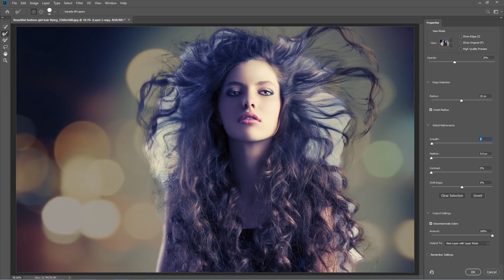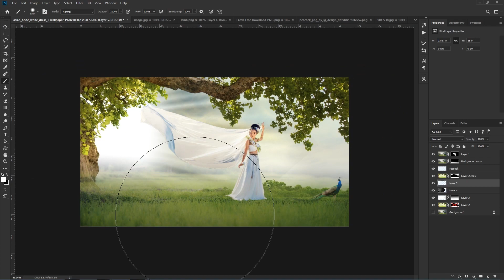MANIPURI PHOTOSHOP || PHOTOSHOP TUTORIALS || Ethil Studio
Learn Photoshop online in Manipuri Language.

One Step for Better Manipur, MLV Paotak.